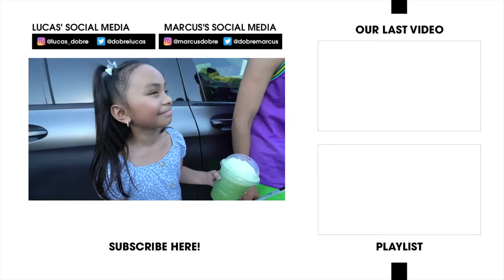Lucas and Marcus! IGNORING OUR LITTLE SISTER FOR 24 HOURS!